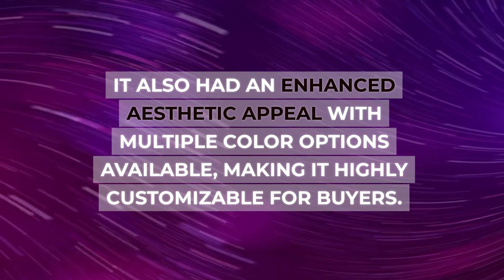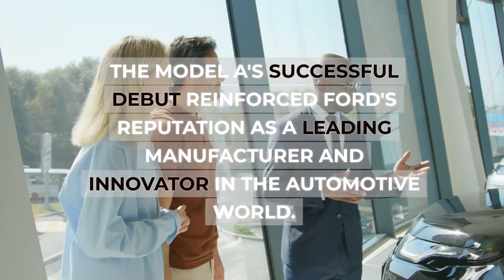Ford Model A - Ford Motor Company's Game Changer!"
"Dive into the history of the automotive industry with me as we unpack the unveiling of Ford Motor Company's trailblazing Model A on December 2nd, 1927. Witness how this iconic vehicle redefined transportation in America, leaving a lasting legacy that would shape future innovations.